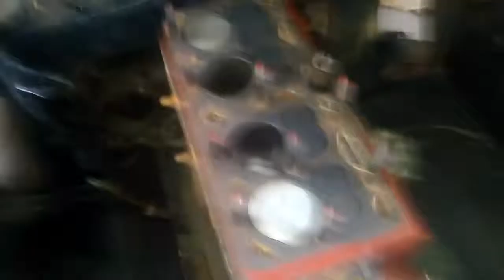HOW TO INSTALL ENGINE HEAD IN 1949 MORRIS MINOR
Thankyou..